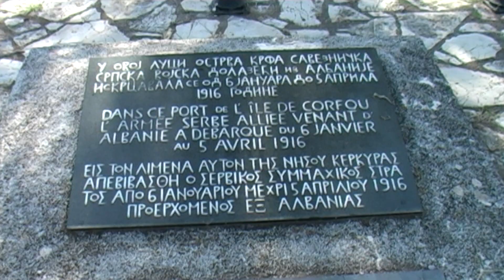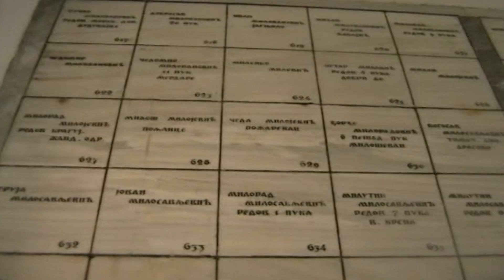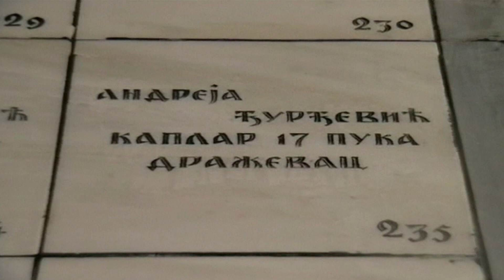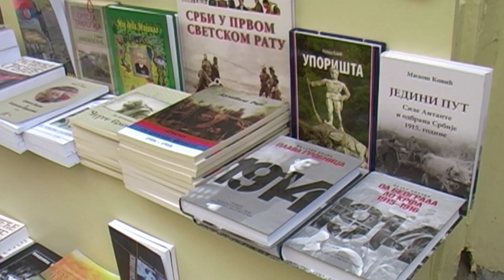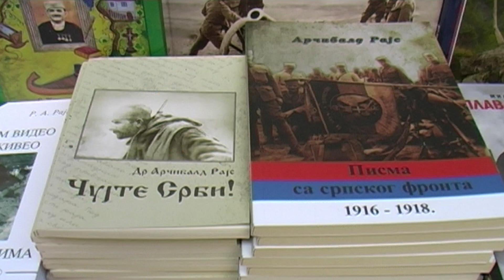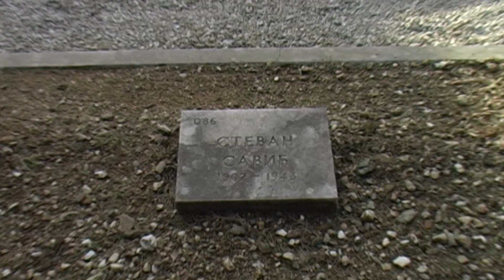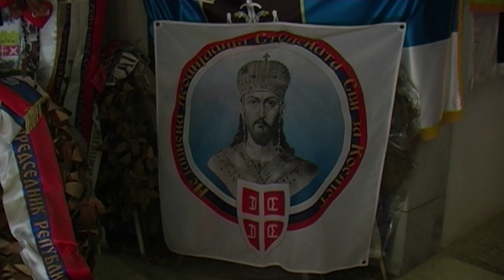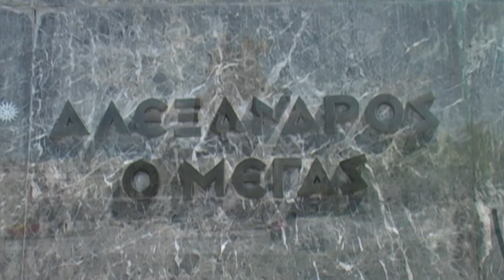Vaskrs na Krfu sa Sat Travel u emisiji Prostor